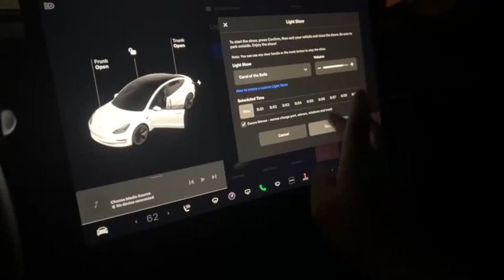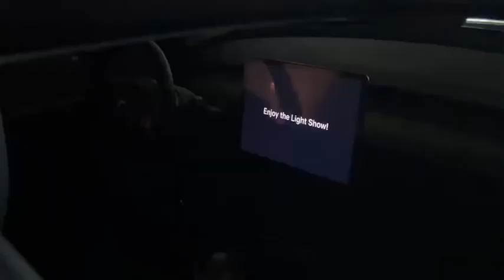Tesla Model 3 Light Show - Nhảy múa Tuyệt Vời